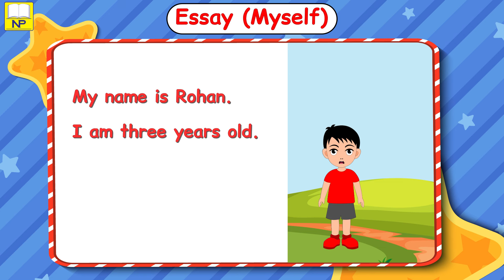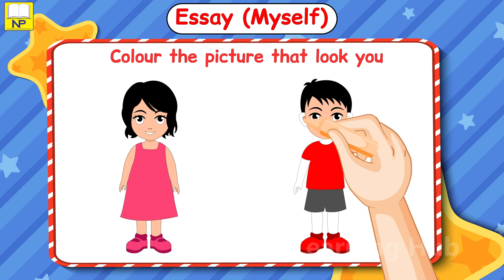My Self Essay in English | Essay About My Self in English|How to Introduce Yourself In Kindergarten